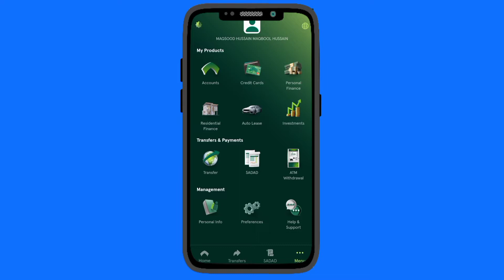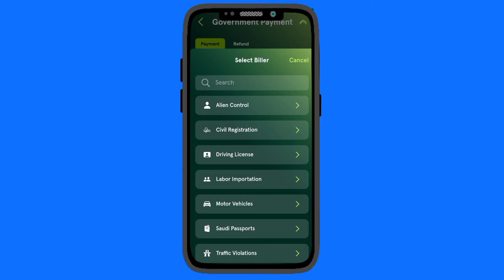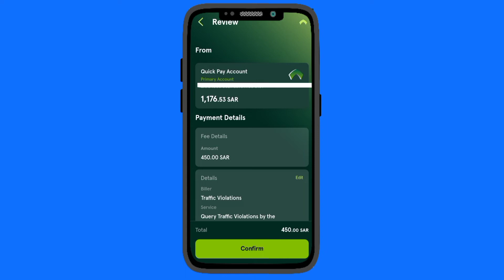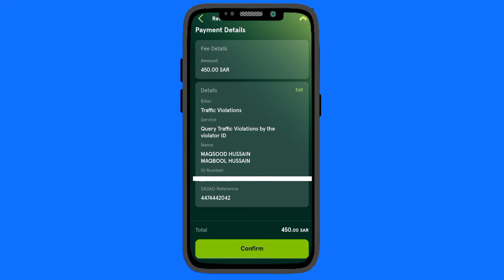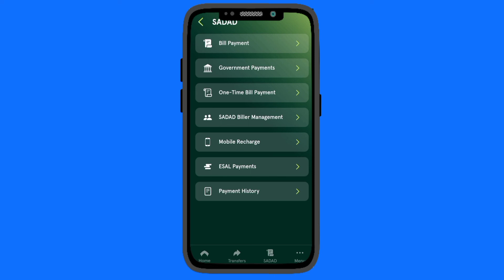How To Pay Traffic Violation Fine with SNB Al Ahli Mobile Banking | Traffic Violation Payment SNB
Hello My YouTube Friend's And Family in This Video I can explain

Check Traffic Violation Fine details